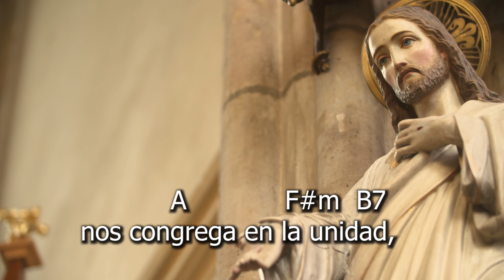CANTO DE ENTRADA - Hoy tu Espíritu Señor | SHAJAJ Ministerio Católic.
E                    G#7  C#m
Hoy tu Espíritu Señor
              A              F#m   B7
nos congrega en la unidad,
              E           G#7      C#m
Nos da fuerzas para andar
        A         B7       E
renovados en tu amor.

E             G#7       C#m
Santo Espíritu de Dios,
          A       F#m B7
de la paz y de la luz
               E G#7       C#m
Que nos das a conocer
          A      F#     B7
el misterio de Jesús
            E G#7   C#m
Ven al fin a saciar
              A  B7  E
nuestra sed de paz.

CORO

                   G#7        C#m
Este mundo en su dolor
               A         F#m        B7
clama ardiendo de ansiedad
                E G#7     C#m
que tu Espíritu de amor
           A           F#m B7
lo conduzca a la verdad.
            E G#7  C#m
Ven al fin a reinar
                 A     B7E
cambia el mundo ya.

           G#7       C#m
Ni la carga de la cruz
               A           F#m  B7
nuestras fuerzas rendirá;
         E G#7       C#m
la alegría que tu das
           A             F#m   B7
nadie nos la ha de quitar.
            E G#7   C#m
Ven al fin a cantar
           A     B7 E
en mi voz ¡Amén